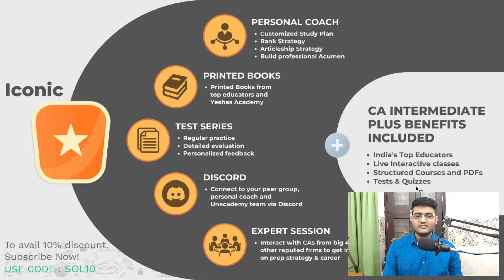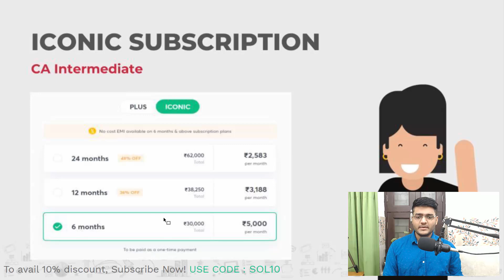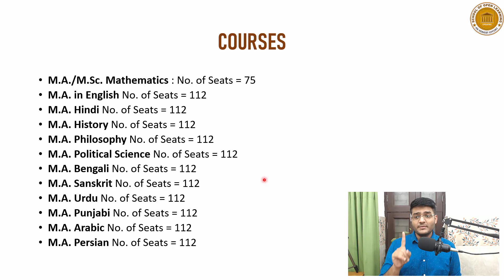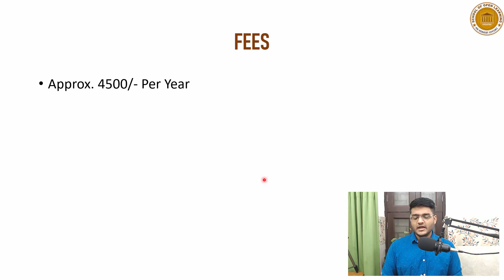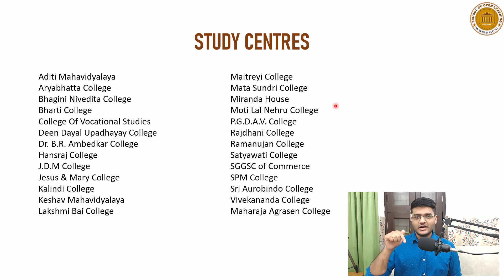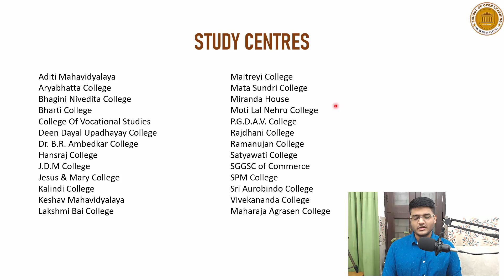What is NCWEB? How to take PG Admission in DU, NCWEB? I All Details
How to take PG Admission in DU, NCWEB?
🔎 Conceptualized BY: Sachin Bansal
🥢 Produced BY: LearnEd Education
🎥Associate Partner: SOL Updates
👨🏻‍🎓 SOL Help Desk:
Telegram Us on 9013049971 or @sol_helpdesk